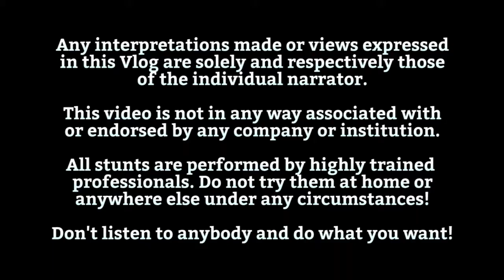Erstbesteigung im Schotterparadies - The Seabird Vlog 540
Erstbesteigungen in Österreich?! Ja! Walter Siebert, Michael Katzler und Patrick Siebert machten sich auf, um einen Gipfel zu besteigen.